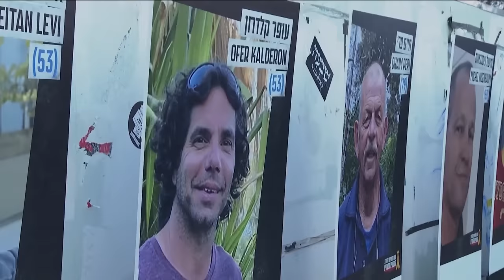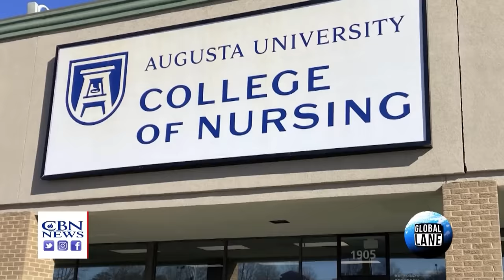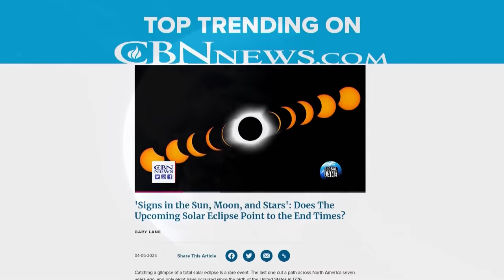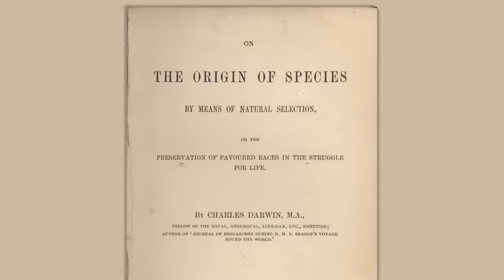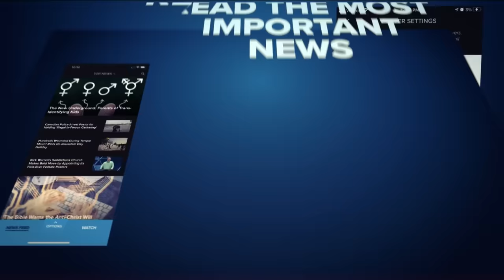Israel Pulls out of South Gaza Before Rafah Assault | CBN NewsWatch - April 8, 2024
Israel unexpectedly pulls key division from southern Gaza six months after the terrorist attacks of October 7, as it prepares to invade the last Hamas stronghold of Rafah- which the Biden Administration still opposes; former IDF spokesman Jonathan Conricus tells CBN News Israel is also preparing for a greater conflict with Hezbollah, and families of hostages mark the anniversary of the attacks with demonstrations, as Benjamin Netanyahu says Israel won’t agree to a ceasefire without freedom for the hostages; Chris Mitchell talks about the response inside the Israeli government to the Gaza pullout, the plans for an invasion of Rafah, Iran’s threats of retaliation for the Syria strike, a possible war with Hezbollah and the hostage talks; millions of Americans prepare to watch the total solar eclipse, which will occur over a densely-populated section of the country; the growing concerns that terrorists are aiming not only at Israel, but also at the US – and that they could enter the US through the southern border; and how West Virginia high school student Haden Hodge took on the opposition to teaching Intelligent Design in schools – and won.